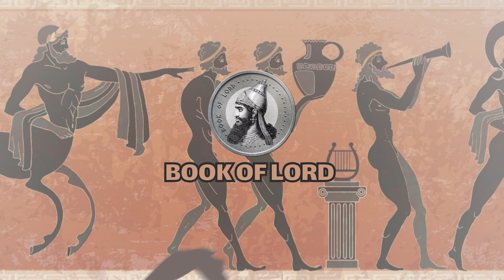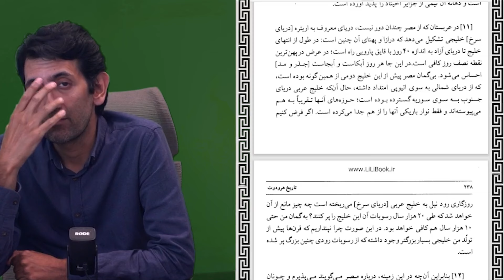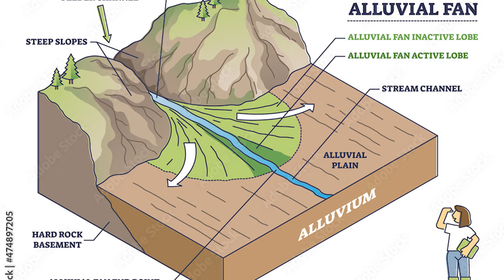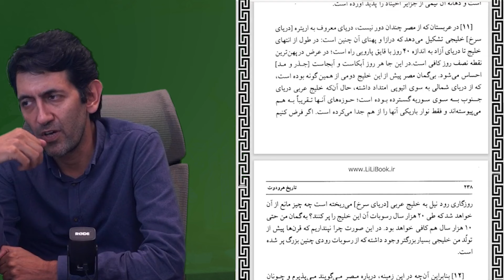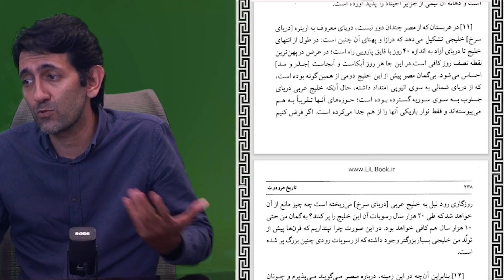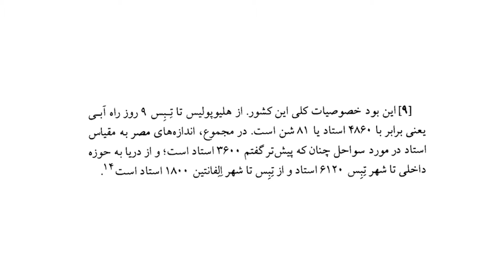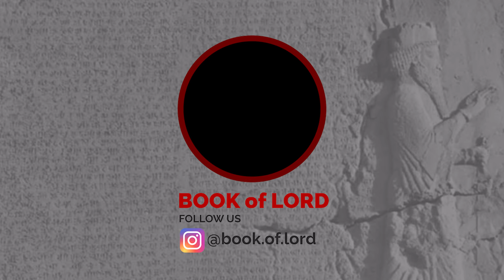دروغی به نام دریای عرب - دریای بزرگ ایران از خلیج پارس تا دریای سرخ